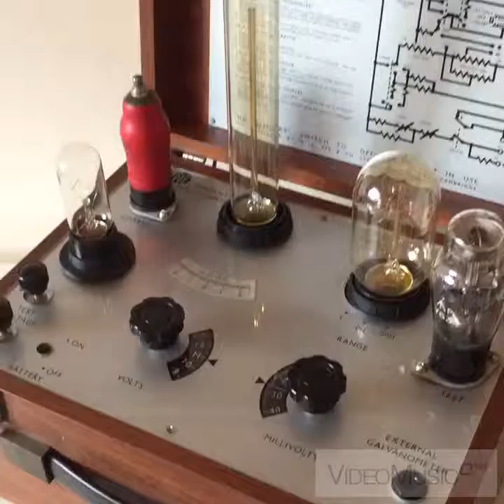Steampunk potentiometer lamp